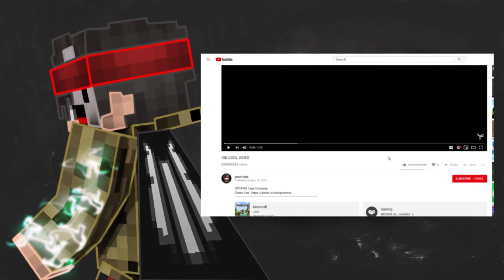TOP 3 BEST MINECRAFT PVP TEXTURE PACKS #152 [1.7/1.8]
Hey guys and welcome back to my channel, today i am ganna be showing you guys my favourite TOP 3 BEST MINECRAFT PVP TEXTURE PACKS #147 For Hypixel (UHC/Skywars/Bedwars/Skyblock) Best Packs of the week. These are some of the best pvp texture pack packs for pvp you could use them on Hypixel uhc, skywars, bedwars, Skyblock even factions and hcf these packs the best 1.8 packs or best Texture packs. Don´t forget to rate the video :D. Best Packs of the week These Packs are for High fps no lag and fps boost :D
▬►Social Media and Discord
►OPTIFINE CAPE GIVEAWAY (Join And Click on the Cape Giveaway Channel :D)

►Server: X

▬►You want to submit a Pack?
♥ Don't forget to Rate!♥ Every Comment Counts ♥
►Video Information :
▬►Recorded with 300fps. Rendered in 1440p 60fps

0:00 TOP 3 BEST 2020 MINECRAFT PVP TEXTURE PACKS For Hypixel UHC Skywars Bedwars Skyblock